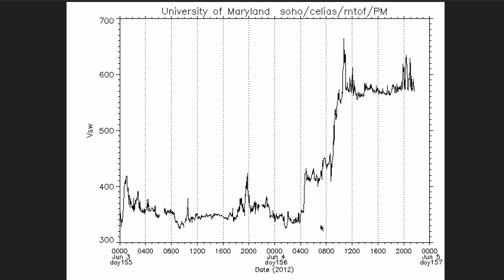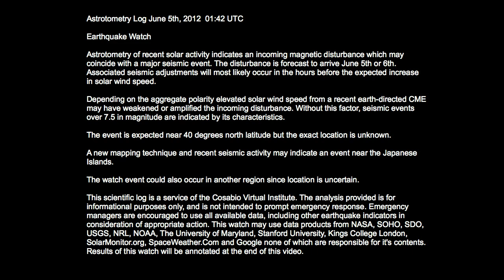(Reissued June 30th 2012) Earthquake Watch - AV-2012-06-05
Update 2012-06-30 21:55 UTC: The coronal hole for this watch did not close and has "rotated" back into the geo-effective position. This is not surprising since the expected seismic activity has not yet manifested. The next most likely period for the watch activity is June 31st to July 2nd 2012, with the arrival of the associated solar wind. The watch below is in effect until 48 hours after the normalization of the solar wind.

Astrotometry Log June 5th, 2012  01:42 UTC

Earthquake Watch

Astrotometry of recent solar activity indicates an incoming magnetic disturbance which may coincide with a major seismic event. The disturbance is forecast to arrive June 5th or 6th. Associated seismic adjustments will most likely occur in the hours before the expected increase in solar wind speed.

Depending on the aggregate polarity elevated solar wind speed from a recent earth-directed CME may have weakened or amplified the incoming disturbance. Without this factor, seismic events over 7.5 in magnitude are indicated by its characteristics.

The event is expected near 40 degrees north latitude but the exact location is unknown.

A new mapping technique and recent seismic activity may indicate an event near the Japanese Islands.

The watch event could also occur in another region since location is uncertain.

This scientific log is a service of the Cosabio Virtual Institute. Emergency managers are encouraged to use all available data, including other earthquake indicators in consideration of appropriate action. This watch may use data products from NASA, SOHO, SDO, USGS, NRL, NOAA, The University of Maryland, Stanford University, Kings College London, SolarMonitor.org, SpaceWeather.Com and Google none of which are responsible for it's contents. Results of this watch will be annotated at the end of this video.